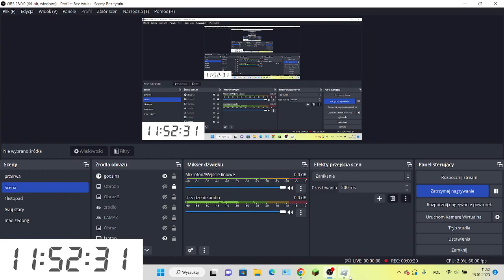STOP CHAM #59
😊Cześć! 😊

🤗Jestem Lamazek Pinewood i nagrywam codziennie filmiki! Miło Cię poznać, jak jesteś nowy!🤗

🤯Jeżeli tutaj jesteś, to zostaw subka i like’a bo na 250 SUBÓW wybucham POCIĄG ZE STRZAŁAMI przy COOLANTACH! Nie będzie jednego wybuchu! Będzie POTRÓJNY WYBUCH! Warto zasubować!🤯

Nagrywam dzisiaj 59 odcinek STOP CHAM!

🗓Teraz Ci pokaże, kiedy publikuje filmiki!🗓
🕚STOP CHAM: co drugi dzień od: 11:00 (oprócz niedzieli)🕚
🕐PORADNIKI W: czwartki i niedziele od: 13:20🕐
🕛 POŚCIGI W: co drugi dzień od 12:00 (oprócz niedzieli) 🕛
  Dla NOWYCH OSÓB Pinewood Computer Core:

Jeżeli nie wiesz jak grać w Pinewood, zobacz moją PLAYLISTE poradników! Wtedy na pewno dowiesz się jak zagrać w Pinewood!

!UWAGA! Ten film jest w celach humorystycznych i nikogo nie powinien obrazić.